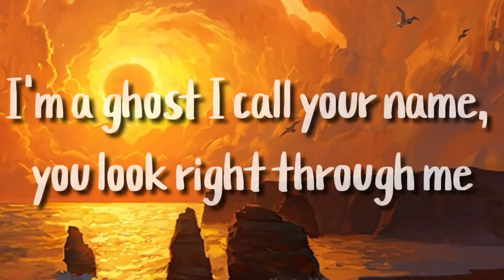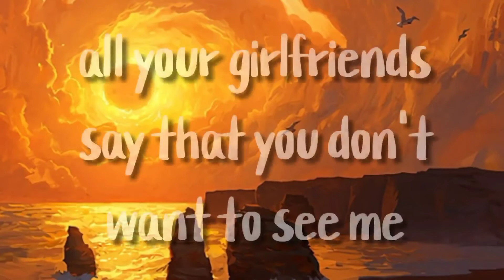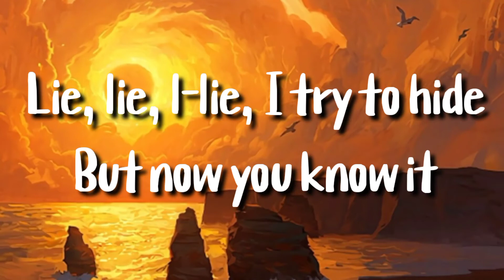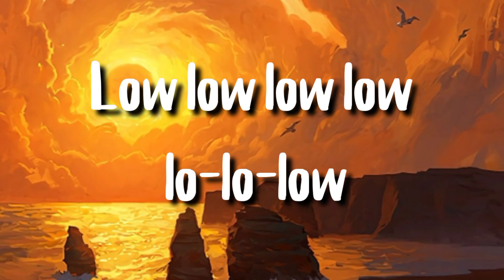All Time Low - Jon Bellion (lyrics)